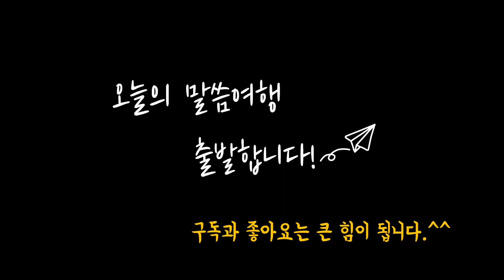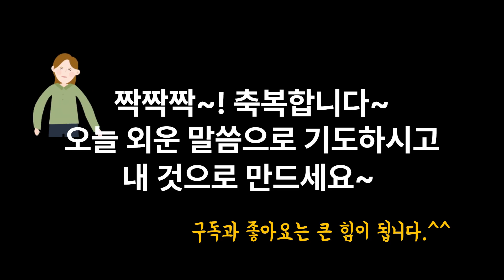230303| 매일 한 절 성경 암송하기 | 틀어 놓으면 저절로 암송 | 반복하며 하루 한 절 외우기 | 1분 암송